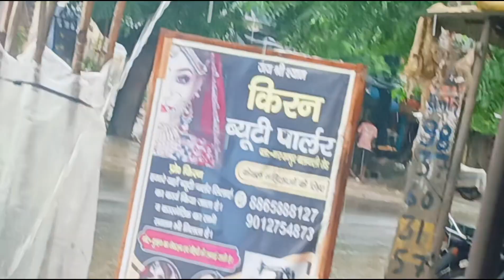Uttar Pradesh Weather उत्तर प्रदेश मौसम 14 August 2024 Lucknow Weather mosam ki jankari | 12/09/2024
Delhi Weather Today: दिल्ली NCR और UP में होगी मूसलाधार बारिश! IMD Alert | Heavy Rain

इस बार ऐसा लग रहा है मानो देश के कई हिस्सों में ठंड समय से पहले ही आ जाएगी। ऐसा इसलिए क्योंकि बारिश है कि जाने का नाम ही नहीं ले रही है। राजधानी दिल्ली समेत पूरे एनसीआर में जमकर बारिश हो रही है। इस वीडियो में जानें आज यानी 7 सितंबर को दिल्ली, राजस्थान, यूपी समेत बाकी जगहों पर कैसा रहेगा मौसम का हाल और बारिश होगी भी या नहीं?

This time it seems as if cold will come before time in many parts of the country. This is because the rain is showing no signs of going away. It is raining heavily in the entire NCR including the capital Delhi. Know in this video how the weather will be in other places including Delhi, Rajasthan, UP today i.e. on 7th September and whether it will rain or not?

Delhi Weather Today: दिल्ली में इस दिन तक बारिश का पूर्वानुमान! आज कैसा रहेगा मौसम? Heavy Rain

How To Aaj Ke Mausam ka Hal || Aaj Ke Mausam ka Hal bhayankar barish || 12/09/2024

delhi me aaj mausam kaisa rahega
up ka mausam
up mausam news
mausam
mausam ki jankari
rajasthan mausam
delhi ncr mausam
mausam news hindi
aaj mausam bada beimaan lyrics
aaj mausam bada beimaan hai with lyrics
aaj mausam bada beimaan hai with hindi lyrics
assam flood
8 august 2024
10 august 2024

Welcome to our guide on mastering stormy weather! Today, we’re diving into how to survive a monsoon like a pro, with a special focus on the bhayankar barish expected on 12th September 2024.

First things first, always stay informed. Keep an eye on weather forecasts and alerts. Knowing when the storm is coming can help you prepare and stay safe.

Next, make sure your home is ready. Secure loose items outside, check your drainage systems, and stock up on essentials like food, water, and batteries. A well-prepared home can make a huge difference during heavy rainfall.

When venturing out, wear appropriate clothing. Waterproof jackets, sturdy boots, and an umbrella are must-haves. Avoid flooded areas and stay away from downed power lines. Safety comes first!

If you're stuck indoors, embrace the moment! Grab a good book, watch movies, or play games with family. A little rain can be the perfect excuse for cozy family time.

Finally, always have an emergency plan in place. Know your evacuation routes and keep a first aid kit handy. Being prepared can help you stay calm during the storm.

How To Mousam Ke Hal | Aaj Ke Mausam Ka Hal | UP BIJNOR

How To Make Powerfull DJ Light || At Home Using Old Led Bulb

Weather Update: यूपी बिजनौर समेत इन राज्यों में मौसम विभाग का अलर्ट, इस दिन होगी झमाझम बारिश

Aaj Humane Gaon Ke Mausam Ka Hal | नारायणपुर बिजनौर मार्ग